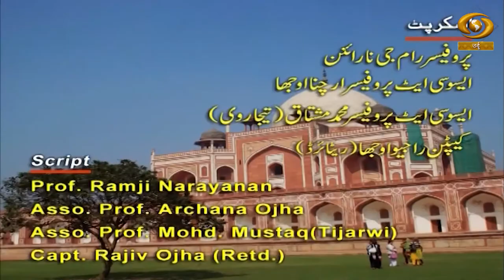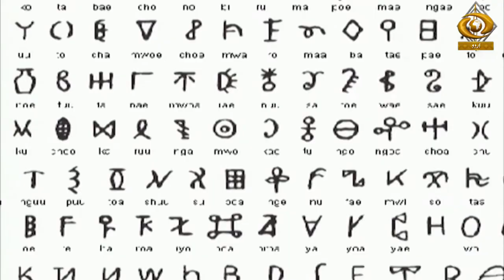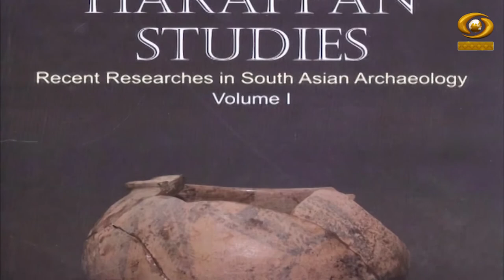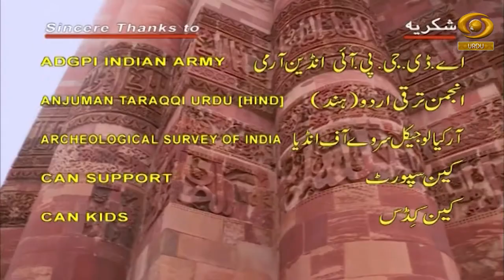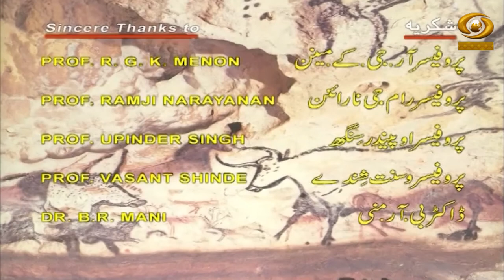Delhi Ke Badlte Rang EP 04